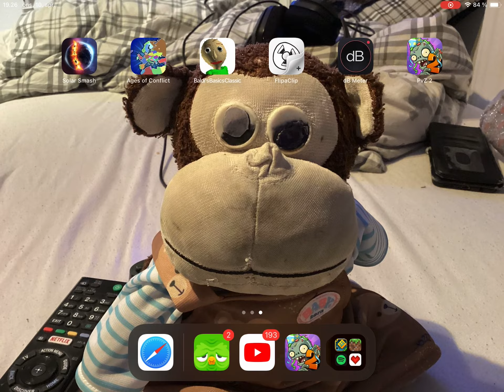plants vs zombies pt2, (boss fight)